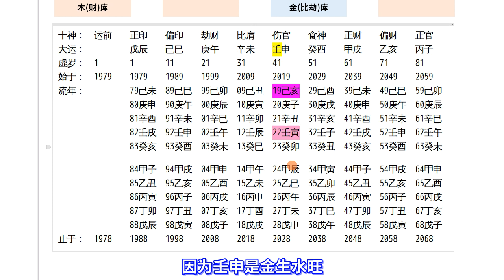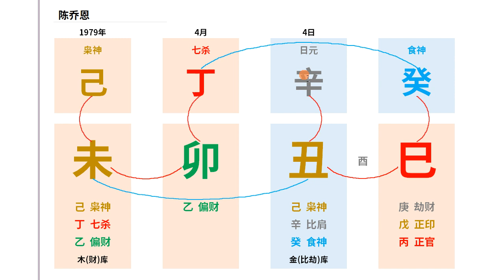马后炮陈乔恩的八字的结婚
陈乔恩的八字，陈乔恩八字